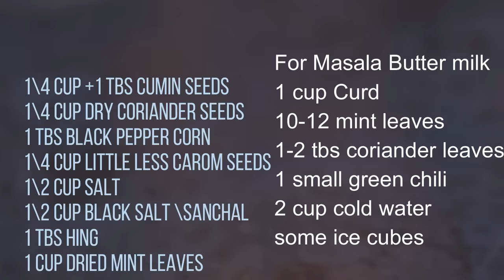માપ સાથે આખા વરસ માટે છાસ મસાલો | હોટેલ જેવી મસાલા છાસ | Chaas Masala Recipe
time 10 min
serve Masala 1 medium Bottle
2 butter milk serves
For Masala

1\4 cup + 1 tbs Cumin seeds
1 tbs black pepper
1\4 cup Dry coriander seeds
1\4 cup little less Carom seeds
1\2 cup salt
1\2 cup black salt
1 tbs Hing

For Buttermilk

1 cup curd
1.5 cup cold water
ice cubes
10-12 mint leaves
2 tbs coriander leaves
1 small green chili
chaas masala as per taste

License – CCAL how to make buttermilk masala chaas how to make buttermilk at home masala taak  મસાલા છાસ છાશ Music by MBB